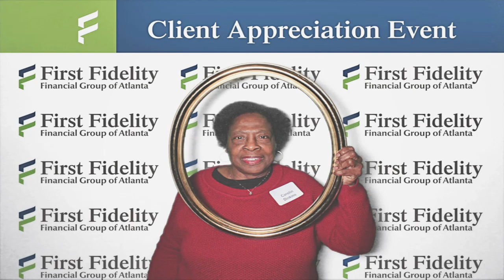1-12-19 Atlanta First Fidelity Photo Booth - Client Appreciation Event - Robot Booth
Robot Booth was at First Fidelity for the Client Appreciation Event! Look for the gallery link below to see all the pictures taken and download your photos for free!